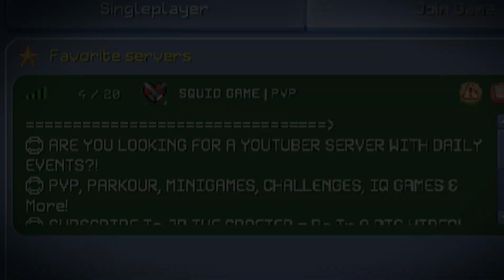MultiCraft New Update! Search Tab💥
[🎮] JOIN My MultiCraft Host Server! "MULL97H1"